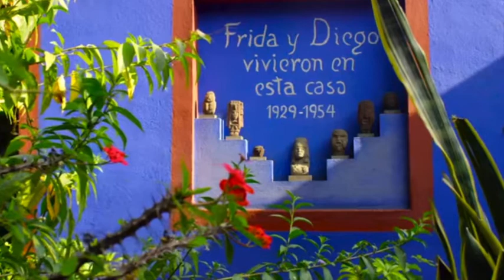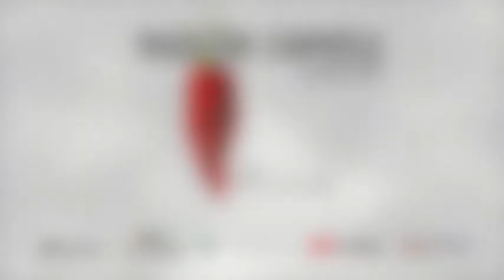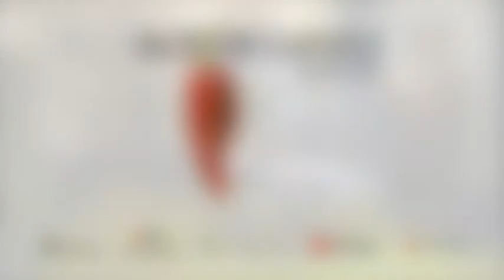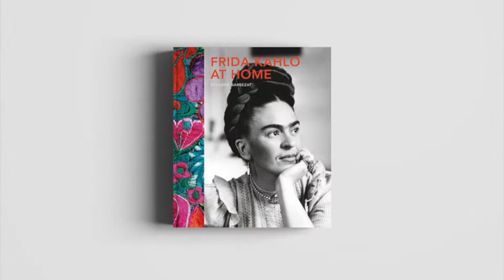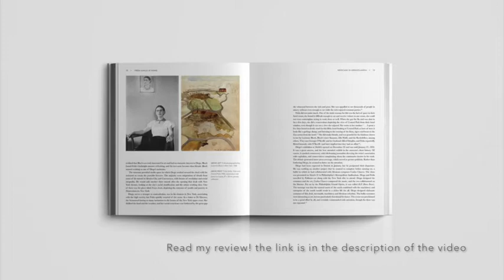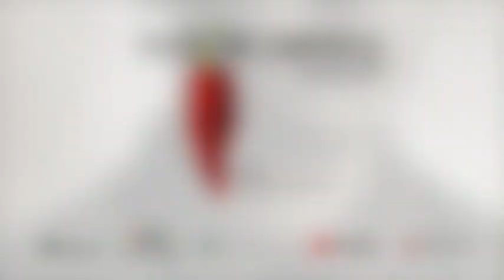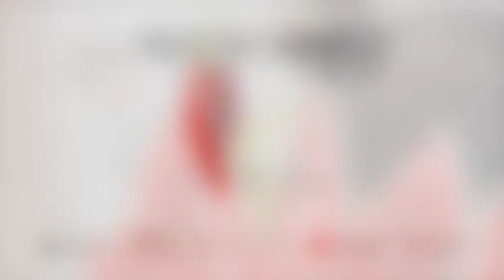Interview with Suzanne Barbezat author of Frida Kahlo at home Ep 40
Presented by: Rocio Carvajal Food history writer, cook and author.

Episode 40

Anthropologist and author of the best seller book Frida Kahlo at home Suzanne Barbezat talks about the intimate life of one of Mexico’s most celebrated artists and incredibly multidimensional woman that was Frida Kahlo, we discuss her work, little known aspects of her family life and take a virtual tour at the iconic “Blue house” in Coyoacán, Mexico.

🛍 🔗 Get your copy of Mexican Market food a celebration of traditional Mexican cooking

🌶 SABOR! This is Mexican Food Magazine

Please note that I do not own the intellectual rights to the background music used on this video and I do not make any ownership claims. This is a free podcast that only receives donations for the intellectual original content created in the form of research and interviews.